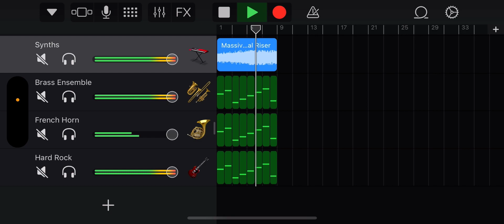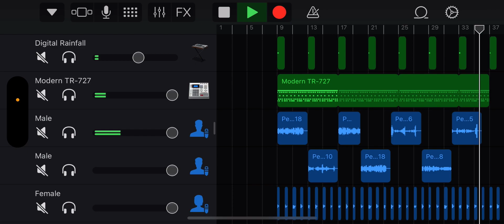Hard Chinese Rap Beat I’ve been cooking up